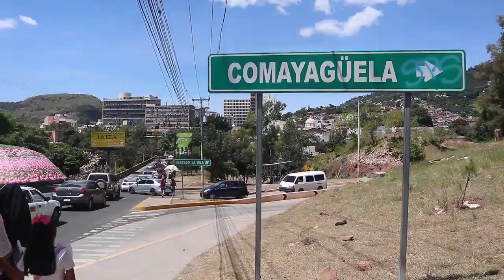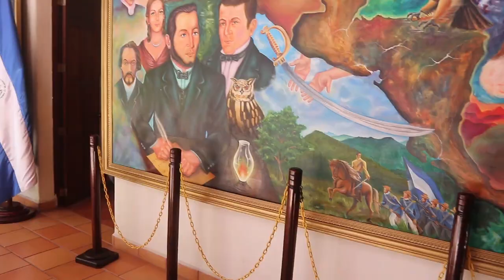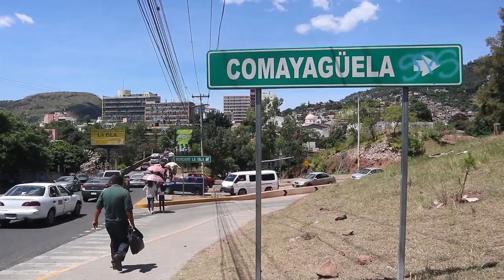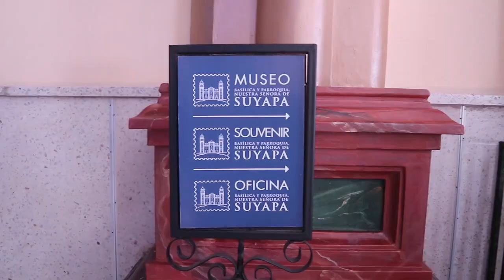Como es TEGUCIGALPA en ACTUALIDAD🇭🇳| Parte 2/2 | francocardona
Hoy hacemos entrega de la segunda parte del video de Tegucigalpa, capital de Honduras. En esta entrega hablamos un poco de la estatua de francisco Morazán como a su vez pasamos por la casa en donde fue criado, luego hablamos un poco de la historia de Comayagüela y Tegucigalpa y por ultimo pasamos por la imponente basílica de nuestra señora de Suyapa.

🙌Quiero agradecerte el apoyo que me das cuando le das “Me gusta” y “Compartir”

🙏Si quieres apoyarme a seguir creando contenido esta este link de Paypal.